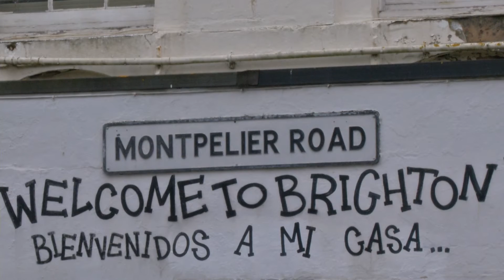Man in hospital after Brighton city centre stabbing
A man is in a serious condition after being found with stab wounds outside a Brighton supermarket.

Latest TV's Caroline Rundell has been at the scene - and here she is with the latest...